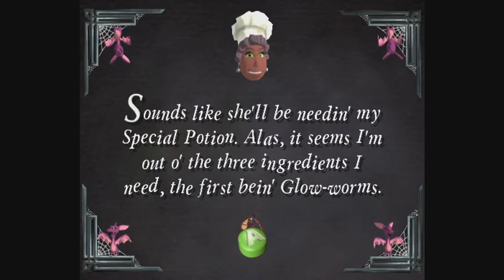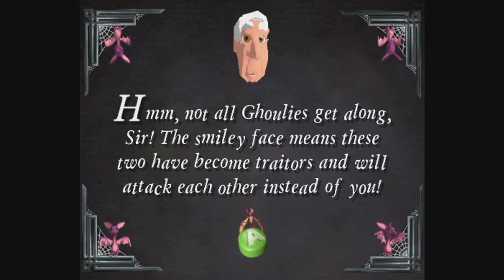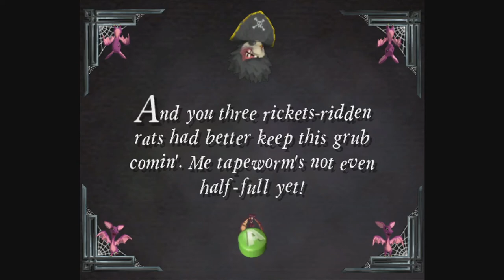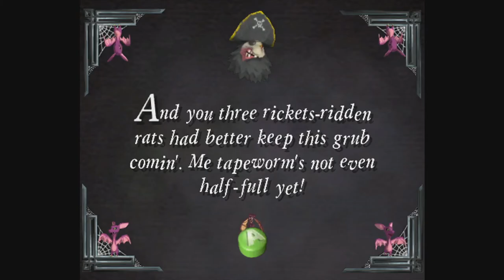Grabbed By The Ghoulies | Ep. #02 | The Grim Rock 'N' Rollin' Reaper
In this series, TheBlankman is playing Grabbed By The Ghoulies. His female acquaintance has been kidnapped by the dastardly Baron Von Ghoul. TheBlankman takes control of Cooper to try and save her from that creepy, definitely has a kidnapping fetish, Baron Von Ghoul. Also it's a pretty groovy game.

About TheBlankman:
Longtime failure of a YouTuber. Started out making unfunny Cat/Dog videos then joined the Minecraft boom of the early 2010s. Now he's a faux gamer trying to actually play games.